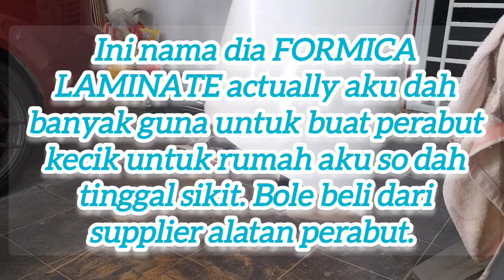Cara DIY buat perabut sendiri menggunakan FORMICA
Alat yang digunakan:

- Plywood tebal
- Gam Dunlop
- FORMICA glossy white
- gergaji kayu (potong plywood)
- Pisau
- kertas pasir 500 & 800
- Kikir
- cordless drill
- Pembaris besi panjang
- Pembaris Elbow (ukur sudut)